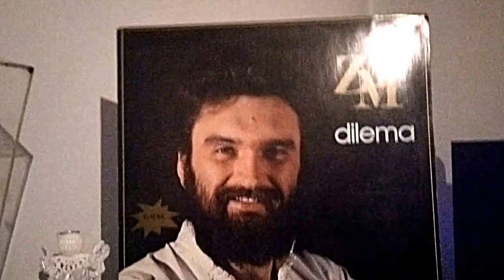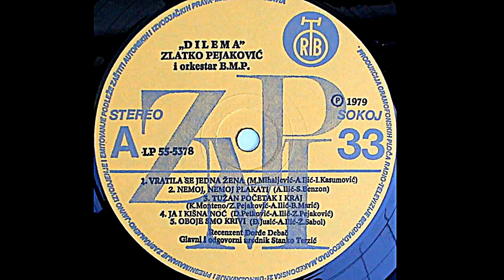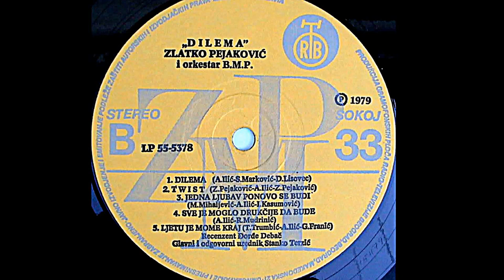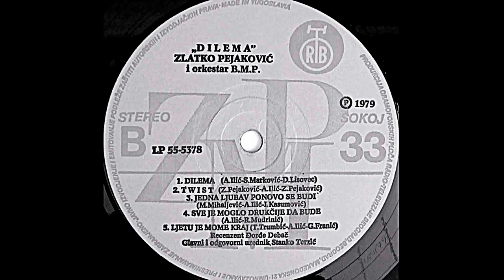Zlatko Pejaković – Sve Je Moglo Drugačije Da Bude *1979* /// *vinyl*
Label:
PGP RTB ‎– LP 55-5378
Format:
Vinyl, LP, Album, Repress
Country:
Yugoslavia
Released:

Genre:
Pop
Style:
Schlager, Pop Rock

Lyrics By – R. Mudrinić

Arranged By – A. Ilić
Design – Ivan Ćulum
Engineer – Tahir Durkalić
Orchestra – Orkestar B.M.P.
Photography By – Mića Isailović
Producer – Aleksandar Sanja Ilić

Recorded and remixed at Studio V PGP RTB, October 1979.

Preamp: Behringer Microphone PP400
Turntable: Hitachi Direct Drive Quartz Lock HT-356
Cartridge: Ortofon MC-3 testing

PROMOTION ONLY!